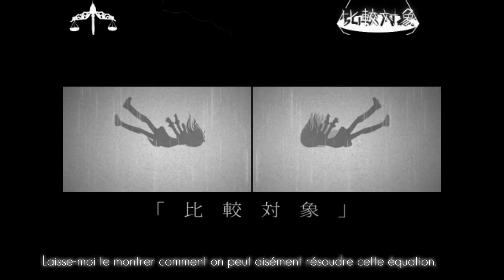【ValP ft. Hatsune Miku】比較対象 / Hikaku Taishou 【Vostfr】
3, 2, 1 jouons à devinez quel sera le thème de cette chanson !
(ノ⊙ヮ⊙)ノ ...*laissez libre cours à votre imagination ici*... Bon, pour tous ceux qui ont répondu : "Une chanson douteuse !" - Non mais il y avait de l'idée aux vues des productions de la chaîne.. ;) Pour ceux qui ont répondu : "Une chanson d'amour ! ♥" - CoooOoomment avez-vous deviné ? ;) (Pour les autres nice try mais c'est loupé. ^^) Bref, on en parlait dans la description précédente les chansons d'amour me poursuivent ! ...Oh well, cette fois-ci il s'agit d'une relation en triangle avec un homme qui sort avec deux femmes différentes à la fois, le point de vue adopté est celui d'une des deux femmes. Coup de cœur pour cette production signée バルP (ValP) et qui date tout de même de 2010 ! Comme quoi, il n'est jamais trop tard pour découvrir des perles... ^w^ J'espère que ça va vous plaire.

- Quelques notes de traduction :

• Le titre d'abord : 比較対象 que nous allons ici traduire par "le comparant", il s'agit en effet de traiter cette relation triangulaire comme une comparaison (la figure de style) entre deux femmes (l'une étant le comparé et l'autre le comparant, l'homme étant celui qui effectue la comparaison). Quand Miku parle de "se libérer de son comparant" elle fait référence à cette autre femme avec laquelle elle est constamment en rivalité pour obtenir l'exclusivité sur le cœur de celui qu'elle aime.

• "C'est un peu comme avec une ruelle sale, dans l'obscurité de la nuit on ne voit plus ses défauts...n'est-ce pas ?" = comparaison avec l'autre femme, elle veut montrer que l'amour et le désir empêchent l'homme de voir les défauts et l'hypocrisie de sa rivale qu'elle cherche à dévaluer.

• "Laisse-moi te montrer comment on peut aisément résoudre cette équation." = L'équation est la relation triangulaire, résoudre l'équation au plus simple revient ici à supprimer un des partenaires (l'autre femme en l'occurrence).

• "Je ne veux pas de cette précarité confortable..." = Oxymore volontaire, l'idée est de traduire "une stabilité instable" soit le sentiment que les choses peuvent tenir comme elles sont alors que la situation est précaire. On cherche à se complaire dans quelque chose qui est voué à l'échec.

• "Comme au...bon vieux temps... Finalement moi aussi je fais des comparaisons, tout comme toi..." = Jeu avec le fait que l'homme compare les deux femmes, la protagoniste, elle, compare les époques : celle où elle était heureuse et la seule, et la situation actuelle.

©L'intégralité du contenu: chanson, vidéo, paroles et traduction appartiennent à leurs auteurs respectifs:

【 比較対象 / Hikaku Taishou / The Comparable 】

• Illustration by 初 (a.k.a. ブリオッシュ画伯)さま
• PV by ナインF さま

• Traduction : TampopoXTampoco

xX Tampopo X Tampoco Xx